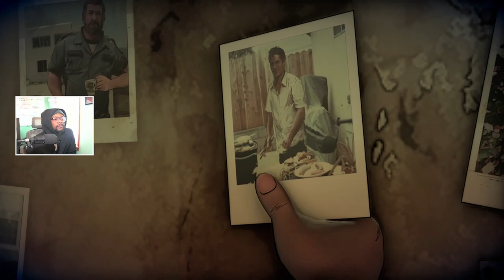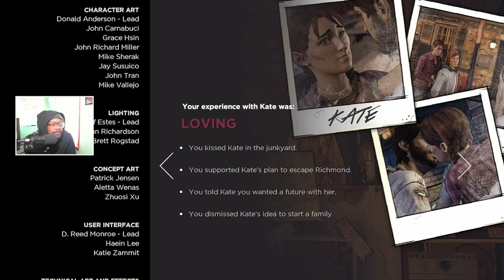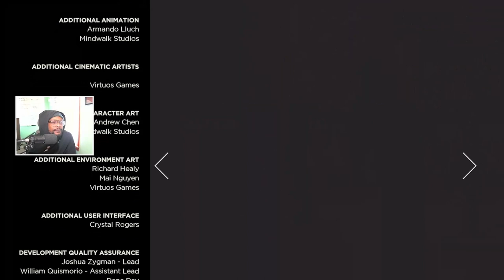Ygor Finally Plays - The Walking Dead Season 3 (Ep. 5)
I'm warming up to this game. This is just a raw VOD from my twitch. No major edits.

Haven't seen the shows either. Start your beef with me in the comment section.